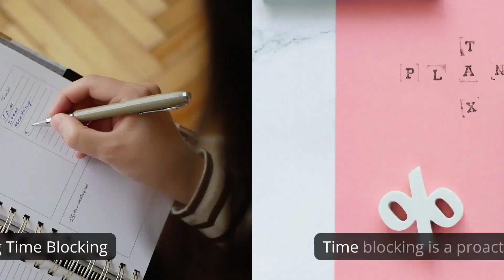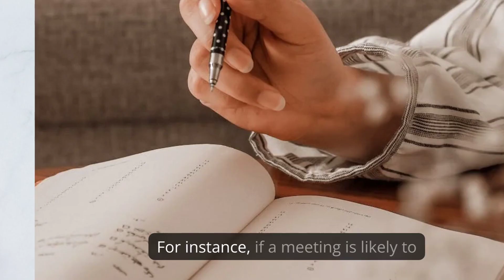Effective Scheduling Techniques for Optimal Calendar Management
Are you ready to take control of your time? Dive into our informative and straightforward video on "Effective Scheduling Techniques for Optimal Calendar Management". We'll confidently guide you through proven, statistics-backed strategies that will revolutionize the way you handle your calendar, allowing you to prioritize tasks, avoid overbooking, and achieve a balanced schedule. So why wait? Embrace this solution to your scheduling problems and discover how we can help you reduce stress and enhance your work-life balance - tune in now!

Find out more about hiring virtual assistants through Anequim here: anequim.net/